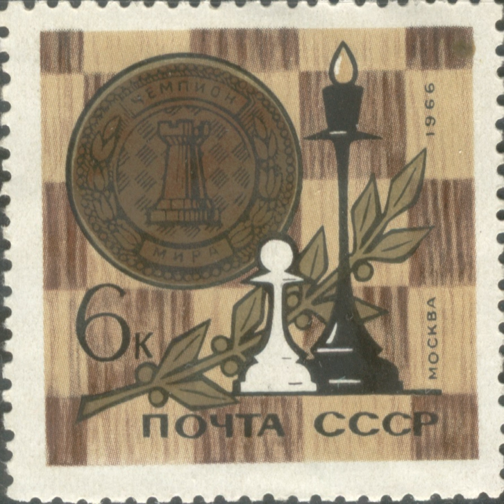World Chess Championship 1966 | Wikipedia audio article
00:00:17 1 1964 Interzonal Tournament
00:01:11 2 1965 Candidates matches
00:02:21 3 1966 Championship match

- Socrates

SUMMARY
The 1966 World Chess Championship was played between Tigran Petrosian and Boris Spassky in Moscow from April 9 to June 9, 1966. Petrosian won.